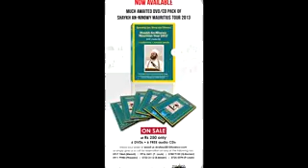Shaykh Yahya Al Ninowy - From Ritual To Spiritual